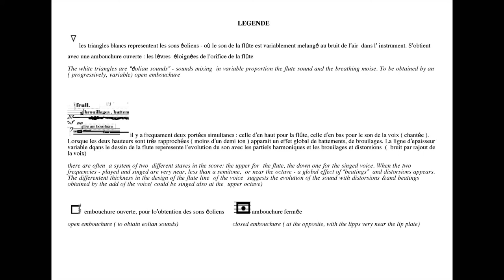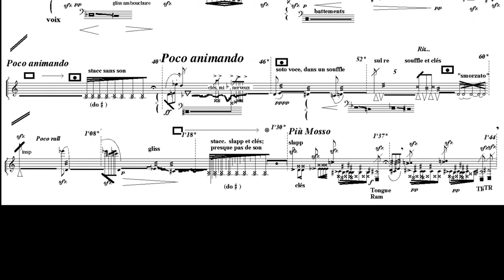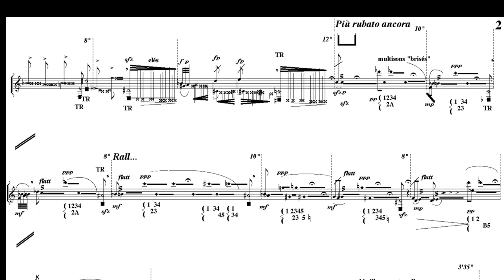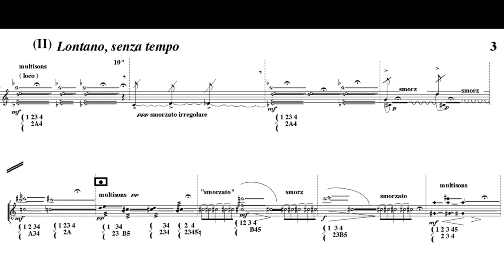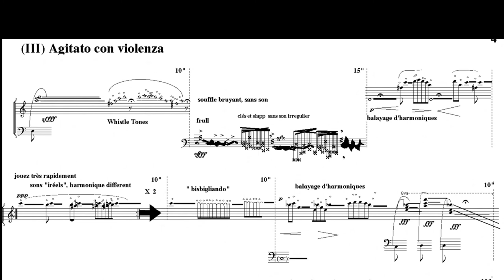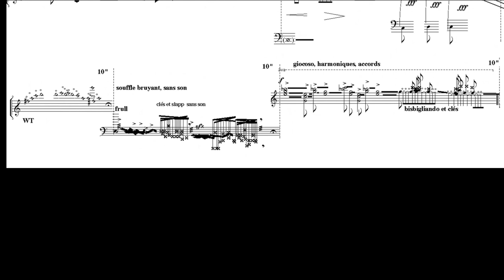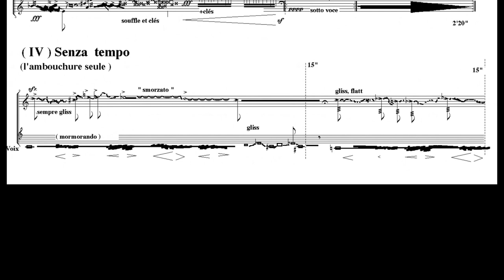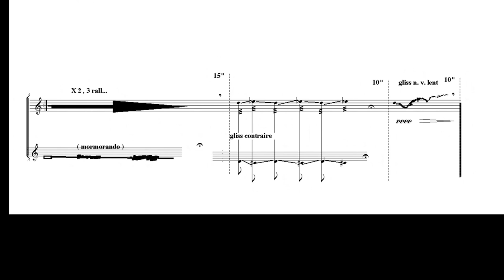Ana-Maria Avram - Quatre etudes d'ombres (w/score) (for solo flute)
Margaret Lancaster